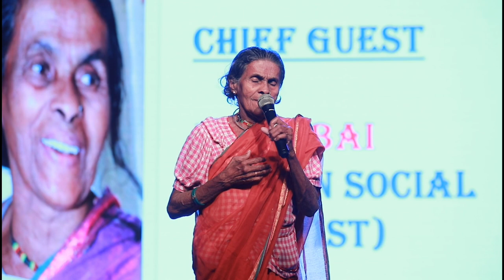Daya Bai (Indian Social Activist) / MAPS / VAMOS / School Annual Day 22 -23 / Mechira / Chalakkudy /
Fr. Mathew Alakalam CBSE Public School celebrated its 20th annual day on 15th December 2022.
The day's function was graced and blessed by Mrs. Daya Bhai.
Important Personalities
1. Ms. Marteena Charles
2. Rev. Fr. Augustine Paikkattu (Superior General, MCBS Congregation)

MAPS
MATHEW ALAKALAM PUBLIC SCHOOL
Fr. Mathew Alakalam Public School and Kindergarten  symbolize the MCBS’ vision and its mission to become God’s  bread to the world at all levels and to realize the long cherished  dream of many of its fathers to have an institution for providing  holistic education in the name of its founders. Having considered the needs and aspirations of the people around Kodassery, the Provincial synaxis held in 2002 decided to start a CBSE School  at Mechira, (Mettippadam). The year 2002 marked the 25th death anniversary of Fr. Mathew Alakalam. Thus, the MCBS Zion Provincial  Council decided to begin the school at Mechira in his name.

MOTTO
In Lumine Tuo, Videbimus Lumen
(In your Light, we see Light. Ps 36:9)
Light invariably symbolizes knowledge, more specifically the  divine knowledge. The epitome of Indian prayer was to lead one  from darkness to light. In the Holy Bible too light is always the  light that emanates from God. Jesus Christ proclaimed to be the  Light of the world. The MAPS’ motto is taken from the book of  Psalms. It talks about the converging point of human light and divine light. The divine light is the true light. We can claim to be in the light only when we are in the divine light.
A Mapsian is always expected to walk in the Divine Light.  When being illumined with the Divine Light, one can never walk  in darkness. In God’s light, we shall see light.

MCBS
The Missionary Congregation of the Blessed Sacrament  (MCBS), is a Catholic community of Religious Priests working  all over the world for the building up of the Kingdom of God. It serves the humanity by encountering the image of Christ in the  last, the least and the lost of the society. It was founded on 7th  May, 1933 in Kerala and now has its presence all over the world.
MCBS fathers do work mostly in the villages of Asia, Africa  and South America. The members of the community are also at service in many European and North American countries as well as in Australia. They are serving the people of God who are driven to the peripheries of the society. Its Charism is lived by taking care of the AIDS patients, mentally retarded children, street children, beggars and by establishing village schools and hostels where free and quality education is ensured to the students. It tries to live up to the expectation of the One, Who commanded  them to love one another unbiased. The goal of its Education is to provide excellent education anchoring on  character formation to every child who comes to the school.